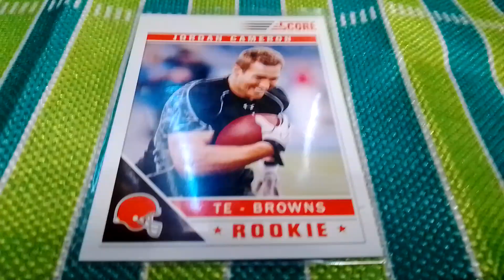2011 Score #349 Jordan Cameron Rc Cleveland Browns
2011 Score #349 Jordan Cameron Rc Cleveland Browns